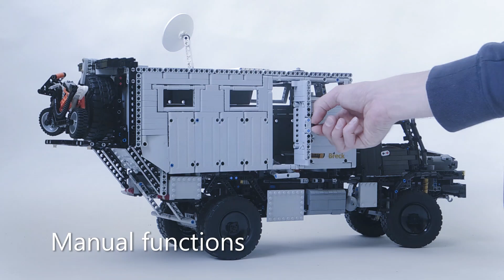Lego Technic MOC Mercedes Zetros Expedition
The car was based on the Unimog chassis, which was extended, reinforced and supplemented with a few details.

The gearbox and the engine have also been rebuilt. The cab and body along with the mechanisms were created completely new, in the model of a real vehicle.
I tried to keep dimensions and faithfully reproduce the original.
It was supposed to be a model to put on a shelf. Therefore, it has no drive and remote control.
However, he is not completely devoid of life.
One PF M motor through the gearbox drives three different model functions.
Winch, side ladder and rear platform with motorcycle and spare wheel.
The motorcycle is an old set of 8251 in slightly changed colors,
because it perfectly fit in dimensions.

No this is not a lego set and it is not for sale. And I have no instruction for it.
Это самоделка, она не продается в магазинах.
Dimensions 68 cm X 20 cm X 30 cm
Top 10 LEGO Technic
If you have any ideas for my next build, let me know!
Lego, making dreams reality